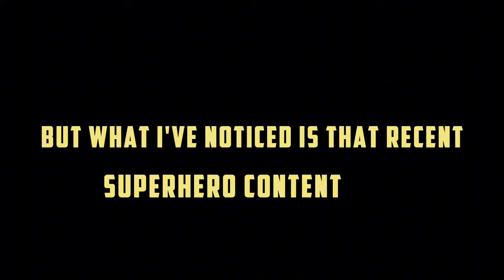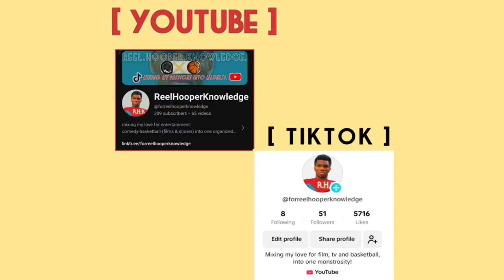SUPERHERO FATIGUE ISN'T WHAT WE THINK ?! | VIDEO ESSAY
[ just a guy who's (lazily) reuploading all of his videos from tiktok to youtube, passionately yapping about what he likes, which is mostly basketball + films and tv. ]